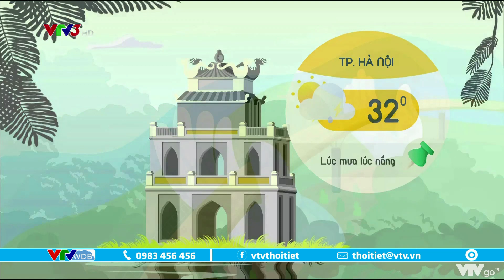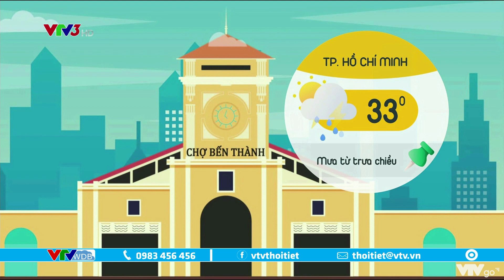Bản tin thời tiết cà phê sáng 24/9/2022: Bắc miền Trung mưa lớn | VTVWDB